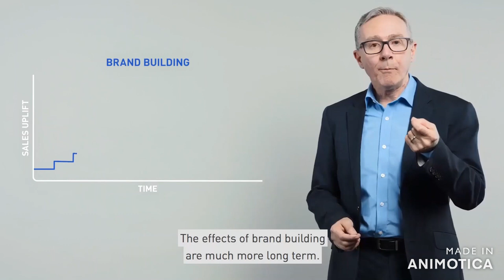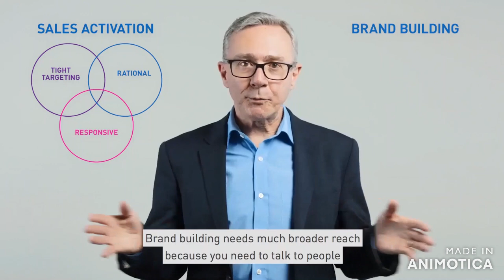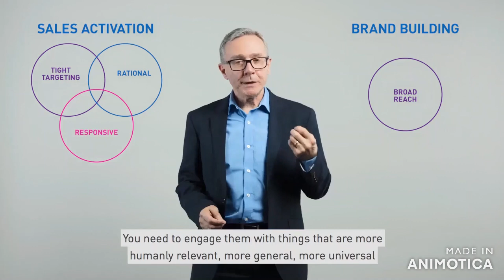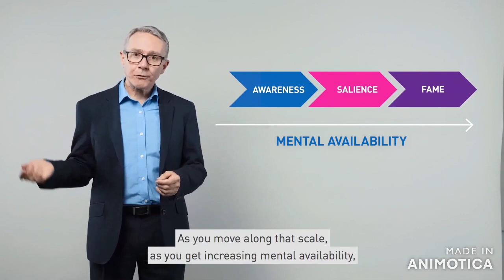The Short of It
Want to increase your sales and profit? Great marketing is crucial. But should aim for short term sales or long term growth? This short video explains how to get both.